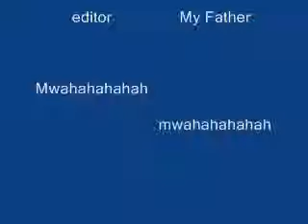Failed Robbery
some dudes try to rob a lego and this is my first video that actually makes sense